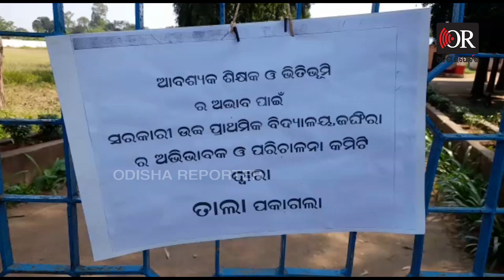ବିଦ୍ୟାଳୟରେ ତାଲା ଝୁଲୁଛି | Odisha Reporter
ଶିକ୍ଷକ ଓ ଶ୍ରେଣୀଗୃହ ଦାବିରେ ଜଂଘିରା ସରକାରୀ ଉଚ୍ଚ ପ୍ରାଥମିକ ବିଦ୍ୟାଳୟରେ ତାଲା, ନୁଦୁରପଡା-କାଳିହତା ରାସ୍ତା ଅବରୋଧ କଲେ ପିଲା ଓ ଅବିଭାକ   ।